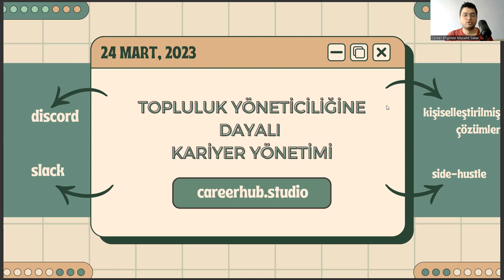Bankacılık Mezunları İçin Gelecek Odaklı Kariyer Önerisi: Topluluk Yönetimi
bankacılık ve sigortacılık taban puanları 2022,
dış ticaret bölümü,
bankacılık ve sigortacılık maaşları 2022,
finans ve bankacılık dersleri,
sosyoloji nedir,
ea bölümleri,
laborant ve veteriner sağlık,
uluslararası ilişkiler,
sağlık yönetimi,
havacılık yönetimi,
sağlık kurumları işletmeciliği,
bankacılık ve sigortacılık maaşları,
ösym,
maliye bölümü,
lojistik nedir,
bankacılık ve sigortacılık ne iş yapar,
finans ve bankacılık maaş,
bankacılık ve sigortacılık bölümü,
2 yıllık bölümler,
sağlık yönetimi,
bankacılık ve sigortacılık dersleri,
adalet bölümü,
maliye bölümü,
ösym,
finans ve bankacılık ne iş yapar,
yök atlas,
sağlık kurumları işletmeciliği,
dış ticaret bölümü,
sosyoloji nedir,
ea bölümleri,
uluslararası ilişkiler,
sağlık yönetimi,
havacılık yönetimi,
sağlık kurumları işletmeciliği,
ösym,
maliye bölümü,
lojistik nedir,
2 yıllık bölümler,
sağlık yönetimi,
adalet bölümü,
maliye bölümü,
ösym,
yök atlas,
sağlık kurumları işletmeciliği,
dış ticaret bölümü,
sosyoloji nedir,
ea bölümleri,
uluslararası ilişkiler,
sağlık yönetimi,
havacılık yönetimi,
sağlık kurumları işletmeciliği,
ösym,
maliye bölümü,
lojistik nedir,
2 yıllık bölümler,
sağlık yönetimi,
adalet bölümü,
lojistik nedir,
2 yıllık bölümler,
sağlık yönetimi,
adalet bölümü,
maliye bölümü,
ösym,